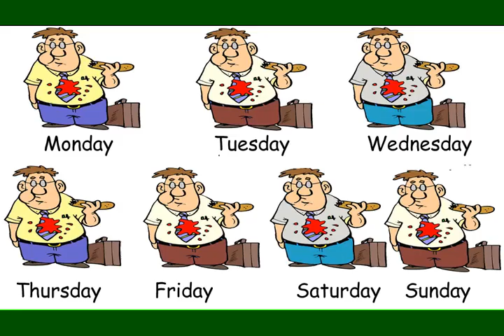always meaning | Vocabulary for Kids | Children's Dictionary | Learn English Vocabulary